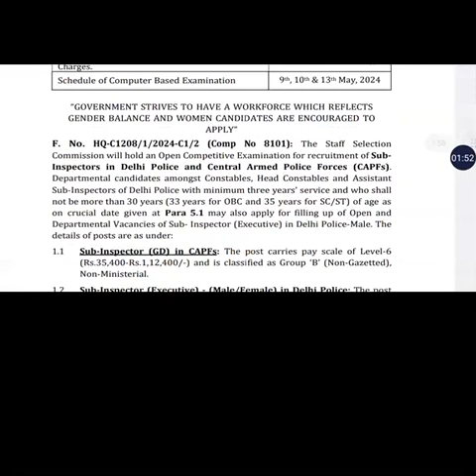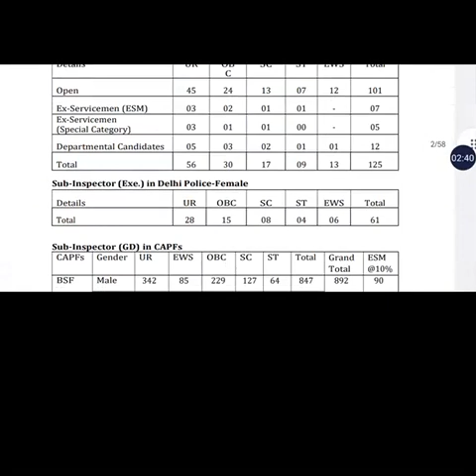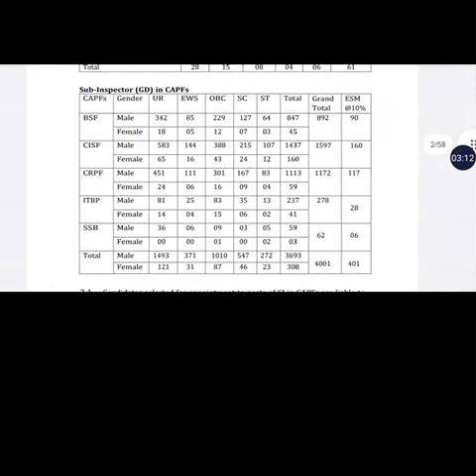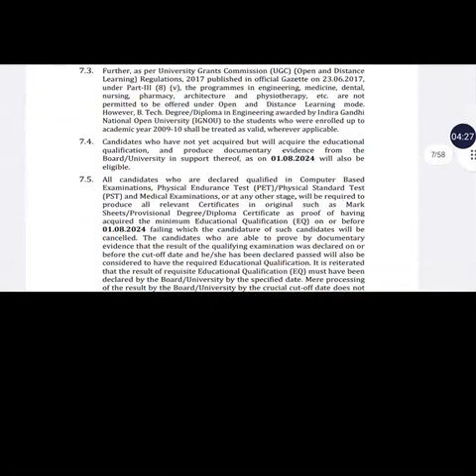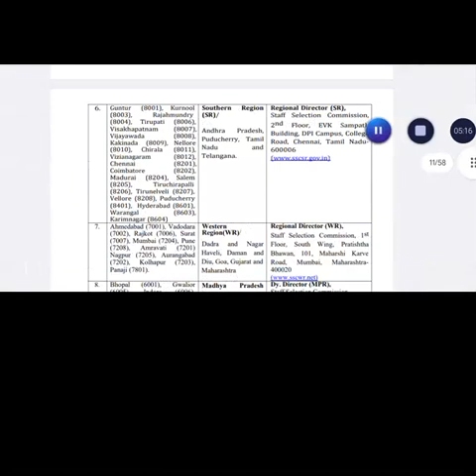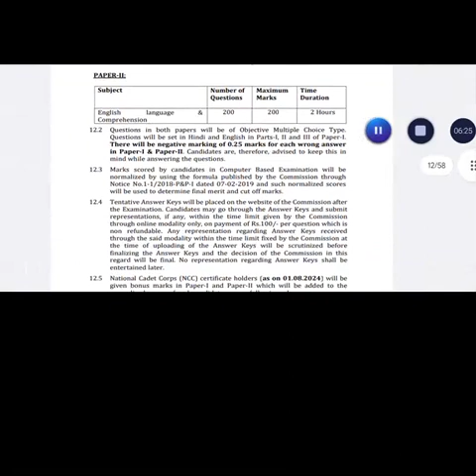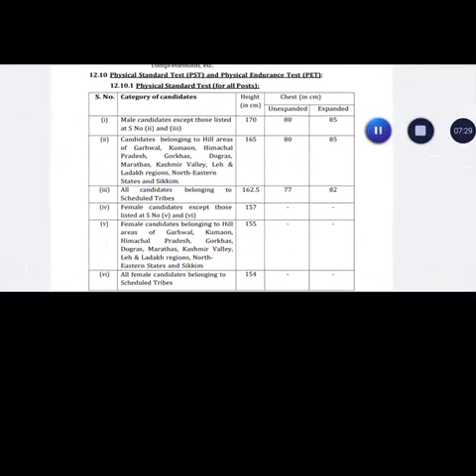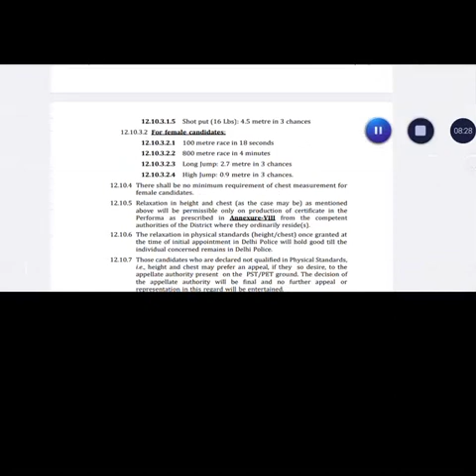Sub-Inspector Recruitment 2024|| CAPF|| Graduate & Final Year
👇Tolao bebak link rojak tongu A-Z check khlai nailaidi jephro phro nugui mannai.

Friend song ang tei bw kwtal kwtal toboi phainai interview rokni bagwi tei kwtal job notification rokni bagwi

Ang belai khe nirokni support nangw nirok support khlai khe ani bwkha swrangwi phaio. hambai jotono
ani hamjakma norokno paiphlaiya ma rowo

Ang nirokni bwskango kwbangma swrwngjaknai tei job notification rokbw toboi phunuknai, ani channel bai krwngwi tongja baidi. nirok ano omohai khe Support khlai tongkhe ani bwkha swrangwi tei bw kwtal kwtal toboi phaigani wansokjagw.

Share khailaidi nirokni Friend songno bw, friend song.

♥️🖕WhatsApp Group o join wngkhe belai khe hamnnai sakao link rojak tongu join khlaidi. omono channel ni bisingtwi joto swrwngjaknai tei kwbangma Online apply khlaimani video rokbw nugui mannai.